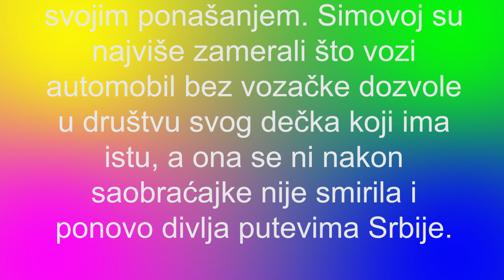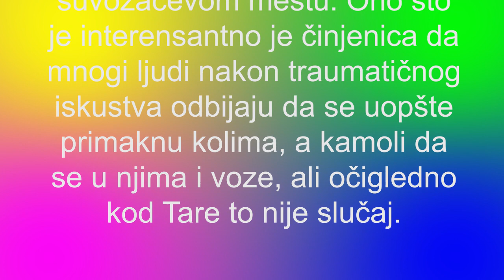TARA SIMOV - NE SMIRUJE SE NI NAKON SAOBRAĆAJKE